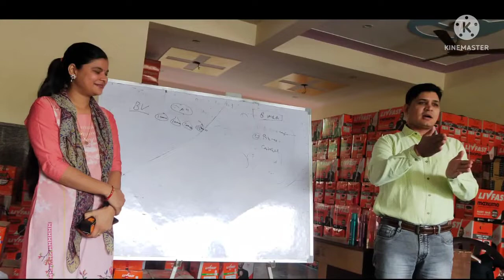this is last video @this wedding season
keep supporting and wacting 🙏
app sabhi ka maire channel per swaget hai 😁